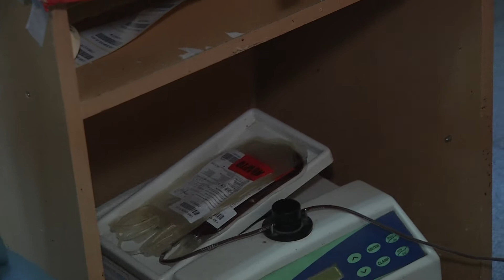Telediario - ¿Tuviste COVID? ¡Doná plasma!